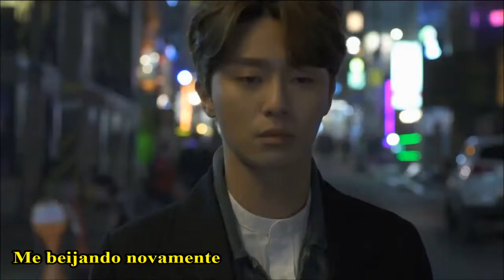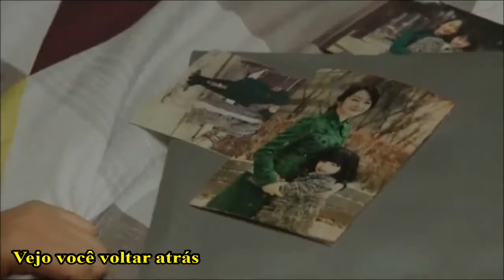Auditory Hallucination (PT-BR)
K drama: Kill Me, Heal Me